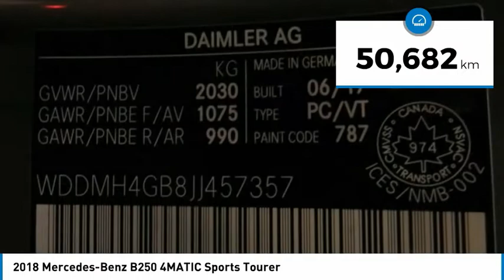2018 Mercedes-Benz B250 4MATIC Sports Tourer FOR SALE in Brampton, ON P4020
Stop in today for a test drive of this U 2018 Mercedes-Benz B250

Mercedes-Benz Brampton
10 Coachworks Crescent

Enjoy 0.9  financing on select 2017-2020 Certified Pre-Owned vehicles.   2018 Mercedes Benz B250 4Matic with Premium, Navigation, Passive Blind Spot Assist, Panoramic and Dark Ash Wood Trim.  All vehicles come with All-Weather Mats and a Full Tank of Fuel.  This vehicle will not disappoint you.  Buying Certified gets you: Reassurance: 150-point certification-inspection, all authorized Mercedes-Benz Parts. Warranty: standard Star Certified warranty up to 6 years or 120,000 km Confidence: complete vehicle history report Security: 24-hour special roadside assistance Peace of mind: five day/500 km exchange privilege